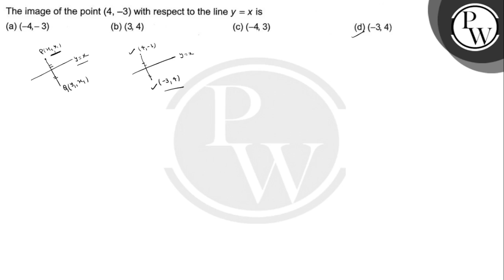The image of the point (4,-3) with respect to the line y=x is (a) (-4,-3) (b) (3,4) (c) (-4,3) (d...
The image of the point (4,-3) with respect to the line y=x is
(a) (-4,-3)
(b) (3,4)
(d) (-3,4)